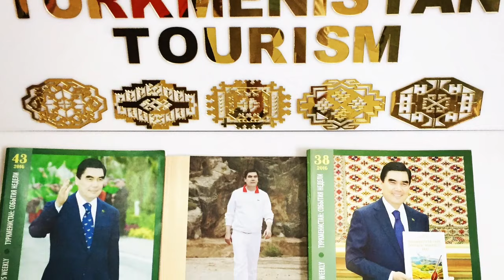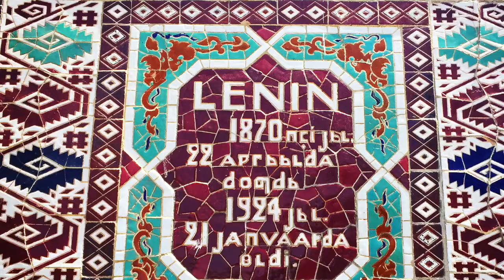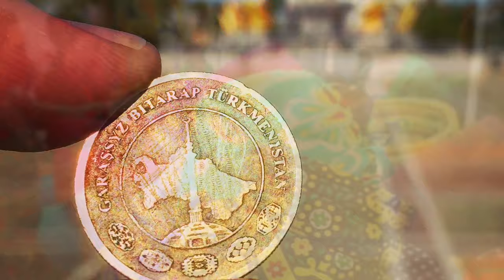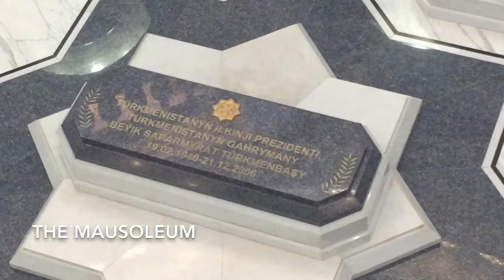Travel in Turkmenistan: The highlights!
Highlights of my trip to Turkmenistan: Ashgabad, Darwaza gas crater (Gates of hell), Konye Urgench, Dasogouz. Filmed and edited on iPhone in July 2017.